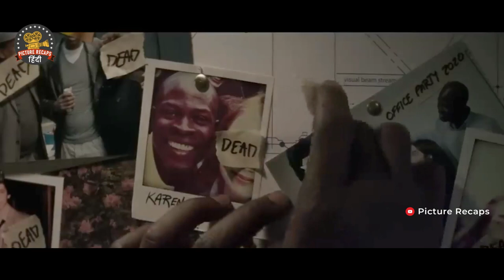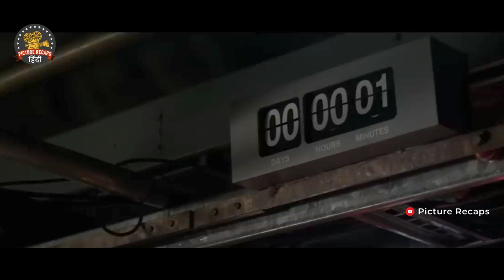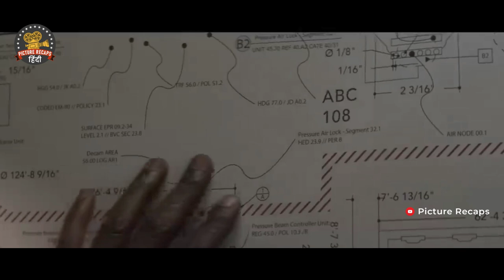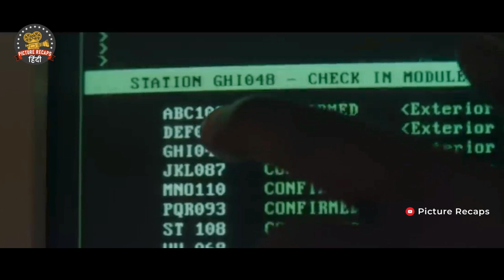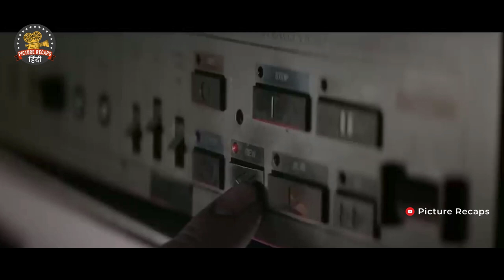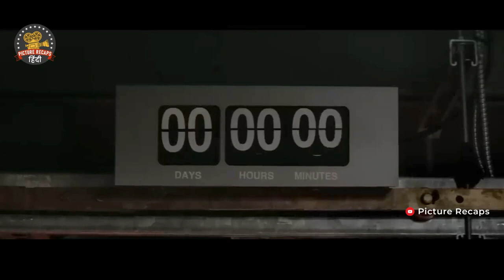Air (2015) | Explained in Hindi/Urdu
In the not-so-distant future, our world faces a dire crisis - breathable air is disappearing, and with it, the very essence of life itself. Two dedicated engineers have been entrusted with the monumental task of safeguarding the last hope for mankind. But in their valiant quest to preserve humanity, they find themselves in a heart-pounding struggle not only to fulfill their vital mission but also to save their own lives.

In this gripping video, we delve into a dystopian world where the air is as precious as gold, and every breath could be your last. Join us as we follow these brave engineers on their treacherous journey through a barren landscape, where danger lurks at every turn. Their determination to administer to their crucial task at hand is nothing short of heroic.

Throughout the video, you'll witness their heart-wrenching efforts to ensure the survival of the human race. The stakes have never been higher, and the clock is ticking relentlessly. Will they succeed in securing that elusive breath of fresh air, or will they become victims of the very crisis they're trying to avert?

Our channel is dedicated to bringing you thrilling and thought-provoking content, and this video is no exception. It's a rollercoaster of emotions, filled with suspense, action, and a glimpse into a future that could become our reality if we don't take action now.

We invite you to explore our other videos, where we delve into the most compelling and urgent issues of our time. Join us on this journey of discovery and stay informed about the challenges that could shape our future.

Credits:
Director: Christian Cantamessa
Screenplay: Christian Cantamessa, Chris Pasetto
Distributed by: Stage 6 Films, Vertical
Production companies: Stage 6 Films; Automatik; Skybound Entertainment